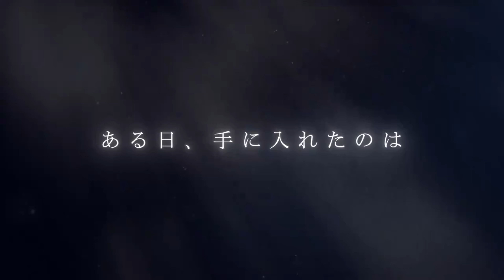Mob kara Hajimaru Tansaku Eiyuutan От простого человека до героя разведчика Трейлер 2024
Трейлер к аниме-сериалу "Mob kara Hajimaru Tansaku Eiyuutan" (От простого человека до героя-разведчика)
Жанр: Фэнтези, Комедия, Приключения

Премьера в июле.
Над релизом работает студия Gekkou.
Больше подробностей сообщат позже.

Описание: Такаги Кайто — старшеклассник с низким статусом, и так сказать, типичный «фоновый персонаж», подрабатывает исследователем ради карманных денег , каждый день охотясь на слизь в появившихся в Японии подземельях, и издалека восхищается своей подругой детства — «королевой класса».
Однажды перед ним появилась золотая слизь, которую он никогда не видел. После того, как он победил её, он получил в качестве добычи чрезвычайно редкий предмет стоимостью в сотни миллионов: карту слуги, которая может вызывать мифических существ! Решив воспользоваться ею, он призвал деву-воительницу несравненной красоты. С этого началась история восхождения Кайто к статусу великого исследователя!